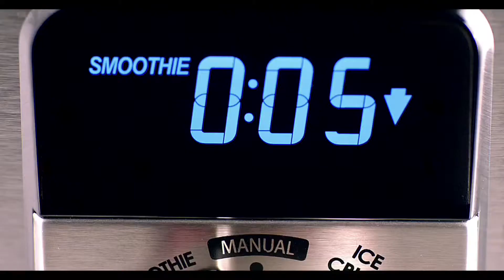Wolf Gourmet | Wolf Countertop Convection Oven | Wolf Blender | Wolf Toaster | Wolf Cookware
Introducing Wolf Gourmet countertop appliances and kitchen tools, including Wolf Gourmet 10 Piece Cookware Set, Wolf Gourmet 7 Piece Knife Set, Wolf Gourmet Countertop Convection Oven, Wolf Gourmet Blender, Wolf Gourmet 4-Slice Toaster and Wolf Gourmet 4-Slice Toaster.

and find Universal Appliance and Kitchen Center near you.

UNIVERSAL APPLIANCE AND KITCHEN CENTER | HOME APPLIANCES | KITCHEN APPLIANCES | APPLIANCES | PLUMBING | CALABASAS | STUDIO CITY

Wolf Gourmet 10 Piece Cookware Set
FEATURES
- Proprietary 7-ply construction
- Beveled walls reduce the risks of burning and sticking
- Sturdy, ergonomic handles
- Oven safe to 500° F
- Dishwasher safe
- Lifetime limited warranty

Wolf Gourmet 7 Piece Knife Set
FEATURES
- Forged high-carbon stainless steel
- Razor-sharp cutting edge
- Comfortable pakkawood handles
- For right- or left- handed use
- Full tang
- Rounded spine and bolster
- Sharpened to 12.5° per side
- Tempered to optimal Rockwell C hardness of 61
- Crafted in Germany
- Lifetime limited warranty

Wolf Gourmet Countertop Convection Oven
FEATURES
- Advanced convection function
- Integrated temperature probe
- Precision temperature control
- 6 Cooking modes
- 5 Heating elements
- Easy-glide rack
- Removable crumb tray
- Nonstick interior
- Includes baking pan with broiling rack
- Fits most 9" x 13" stoneware dishes
- 5 year warranty

Wolf Gourmet Blender
FEATURES
- 2.4 peak HP motor
- Ultra-responsive variable speed
- Intuitive LCD control panel
- 4 program settings
- Fits under standard-size cabinets
- Quiet operation
- 64 oz. Tritan™ jar
- Pulse at any speed
- 5 year warranty

Wolf Gourmet 4-Slice Toaster
FEATURES
- Extra-wide bread slots
- Self-centering bread guides
- Slide-out crumb tray
- Keep warm setting
- Bagel setting
- Frozen setting
- Shade selector
- 5 year warranty

Wolf Gourmet 2-Slice Toaster
FEATURES
- Extra-wide bread slots
- Self-centering bread guides
- Slide-out crumb tray
- Keep warm setting
- Bagel setting
- Frozen setting
- Shade selector
- 5 year warranty

Wolf Home Appliances, Wolf Home Appliance in Los Angeles,